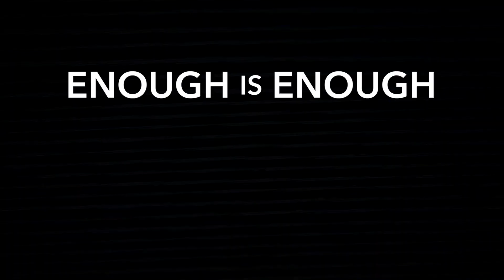Enough Is Enough: National